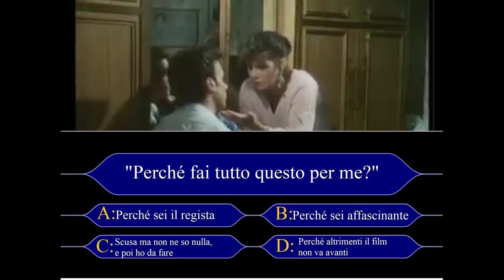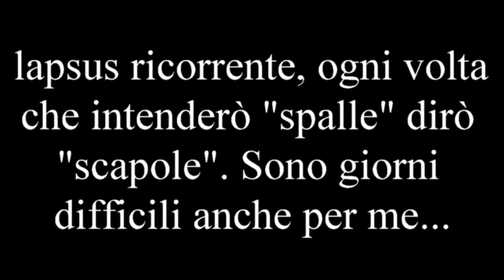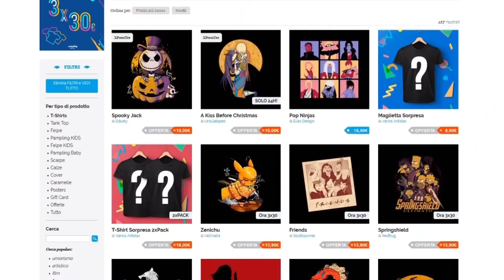Speciale 20000 Iscritti - La Croce dalle Sette Pietre (Prima Parte)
Il mio personalissimo ringraziamento a tutti voi, stroncomaniaci, sempre più numerosi e... ehm... e dire che ce ne sono di canali migliori su YouTube!

Pampling.com (utilizzando il codice promozionale TSCREAM avrete diritto al 20% di sconto, ma ATTENZIONE! Per tutto il mese di Marzo è valida l'offerta 3x30, ergo tre t-shirts a 30€! Per ovvie ragioni, col 3x30 non è applicabile il mio codice promozionale)

Vuoi sostenere il canale con una donazione ed aiutare Scream a comprare nuovi iscritti? No, un attimo, questo non dovevo scriverlo!